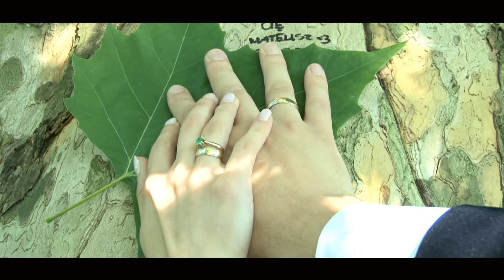plener2 wersja robocza - Wideofilmowanie Rzeszów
Fragment reportażu weselnego.